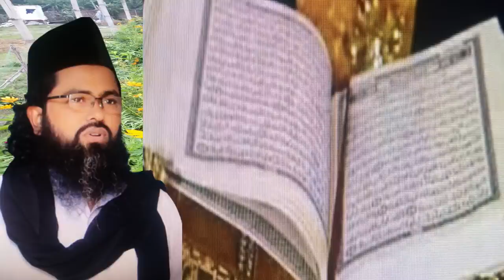যেই পানিতে মানুষ সৃষ্টি সেই পানি নষ্ট না করি, je panite manos sristi sey pani nosto na,